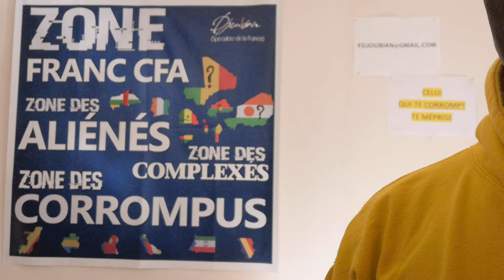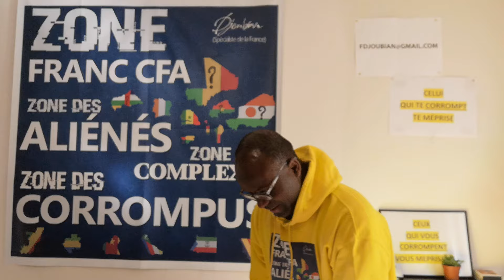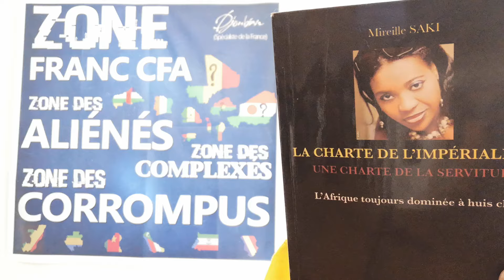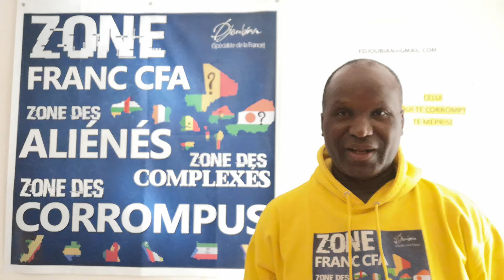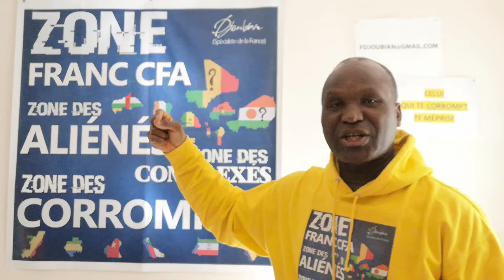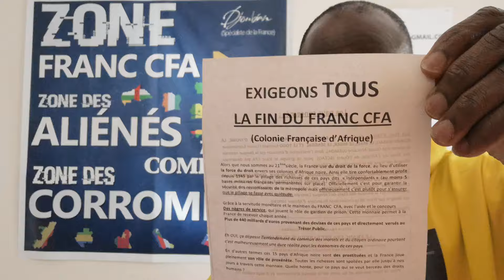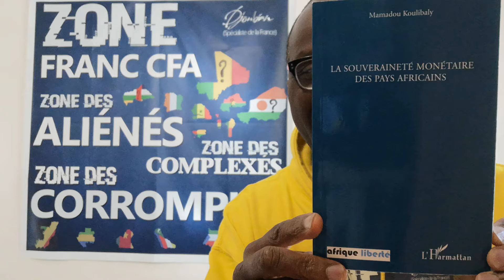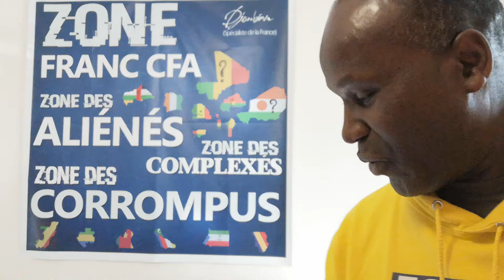LE BURKINA FASO ANNONCE LA FIN PROCHAINE DU FRANC CFA...